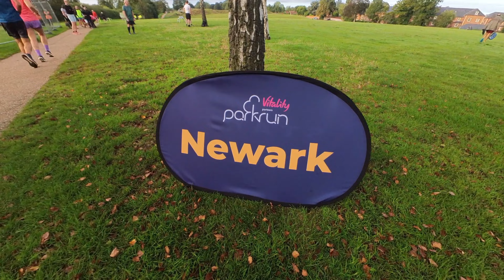Newark Parkrun Mini Information Vlog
A quick 5 minute information vlog from Newark parkrun